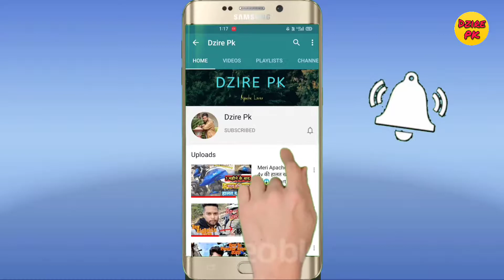Tvs Apache 160 4v Air Filter Change At Home | How To Change Bike Air Filter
Hey Guys,
My Name Is Pradip

About This Video:-👇
Dosto mene Is Video Me Bataya Hai ki Meri Apache ka air Filter Change kiya hai aur uske bare me thodi informationdi hai. i hope video ko Enjoy kiya hoga, Video Ko LiKe Karo, Share,and Subscribe Karo.

Tvs Apache 160 4v Air Filter Change Video
Apache Air Filter Change At Home
Bike Air Filter Change
How to Change Bike Air Filter
Apache 160 4v Start After 1 Month
Apache 160 4v Startting Problem
Apache 160 4v Rear Tyre Change video
Apache 160 4v rear big size tyre fitiing
Apache 160 4v 120/80-17 Rear tyre fitting
Apache Tyre Changing Video
bike tyre change video
tvs Apache tyre change video